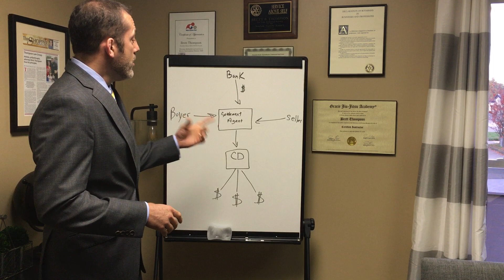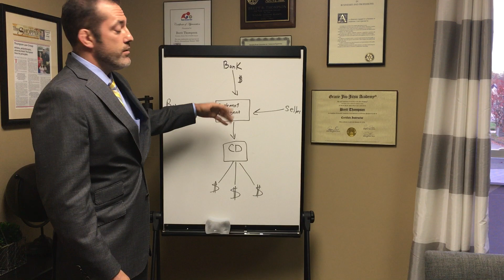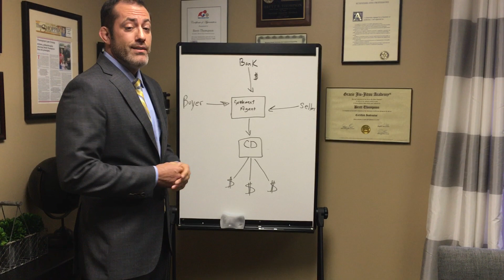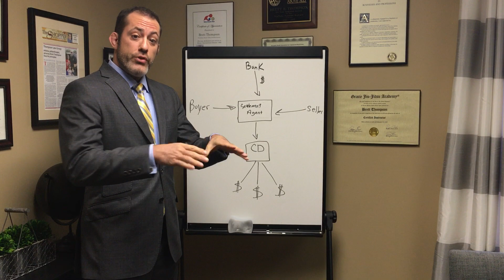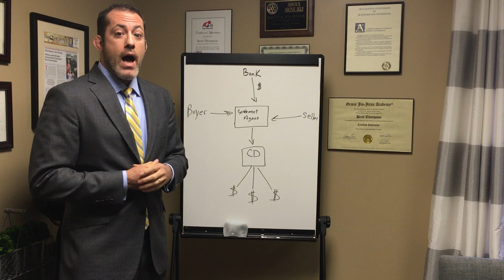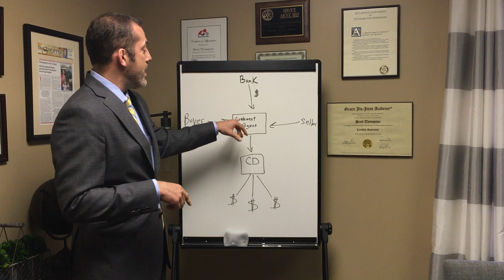Title Company vs. Law Firm Closing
What is the difference between closing with a title company and closing with an attorney? Brett answers this question in this Teaching Tuesday episode.